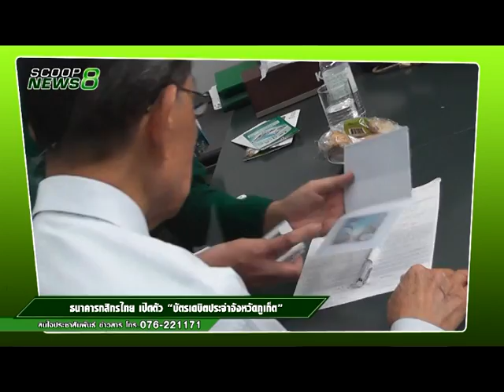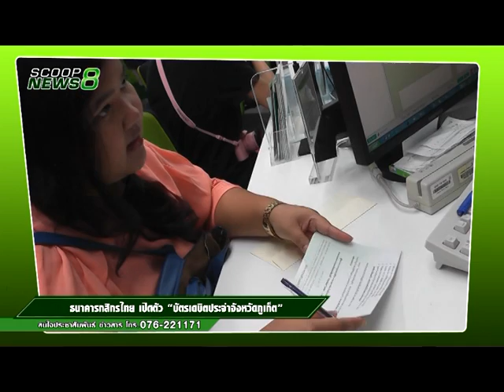ScoopNews8 Kbank debit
ธนาคารกสิกรไทย เปิดตัวบัตรเดบิตประจำจังหวัดภูเก็ต มอบสิทธิพิเศษแก่ลูกค้า โดยเป็นส่วนลดร้านอาหารชื่อดังในจังหวัดภูเก็ตและนำรายได้ส่วนหนึ่งมอบให้แก่โรงพยาบาลวชิระภูเก็ต